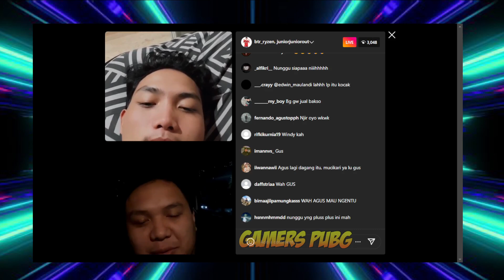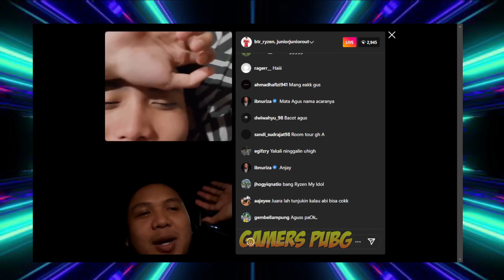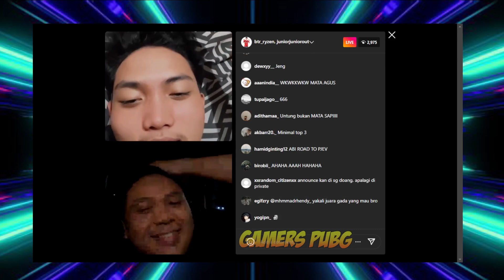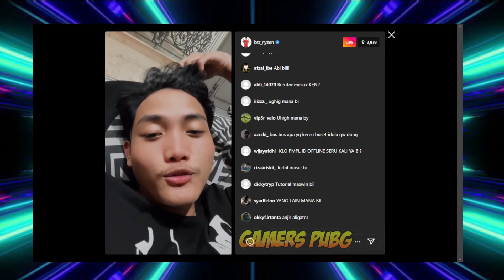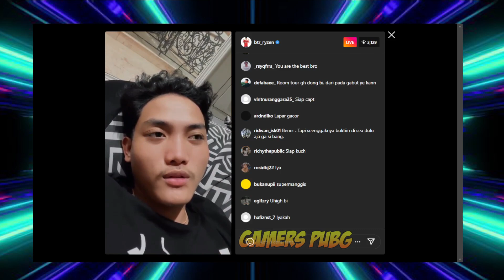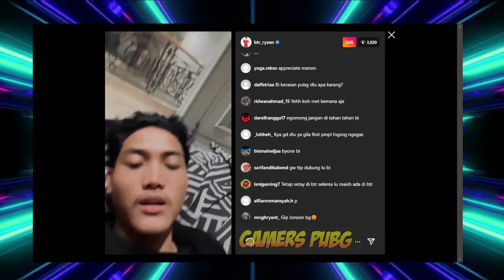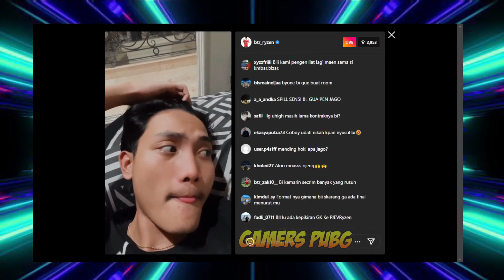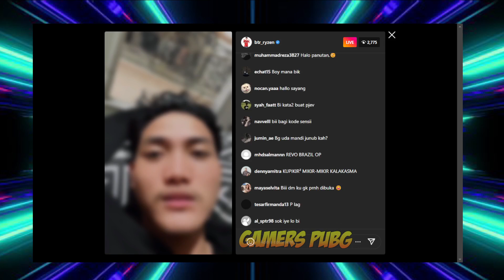Warning!! Jika Ini Terjadi Di AKhir Season....? Btr Ryzen Akan Gabung Ke Persija Evos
Source BTR Ryzen